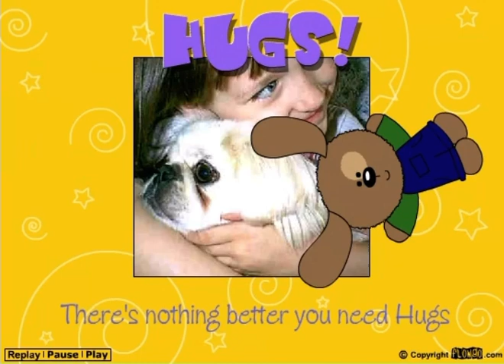“HUGS!” - FlowGo animation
Hugs is an animation created by FlowGo in 2004, now archived for YouTube.